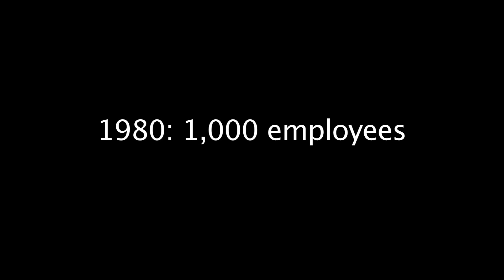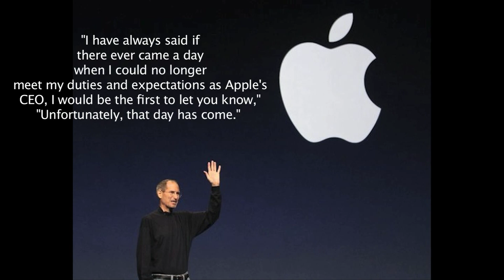History of Apple Computer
Info Tech 2 Computer History Project, produced by Mallory Ragains